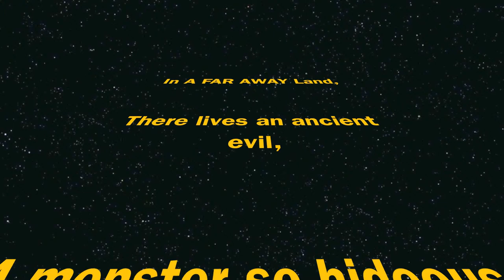Gift Anybody?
Something's stirring at My Saviour's. A Treat is on it's way.